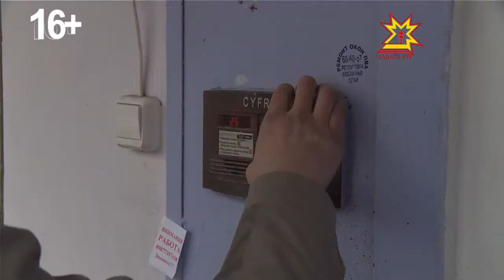"Живи в реальности". Может хватит уже?